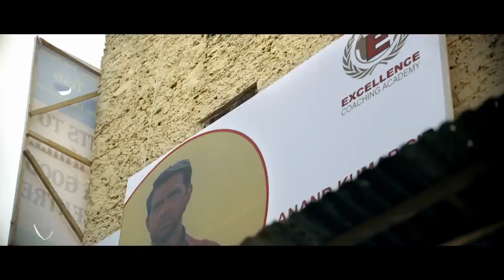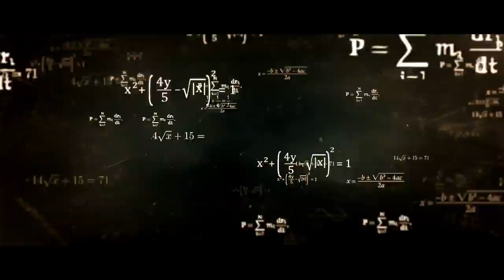Super 30 Official Trailer